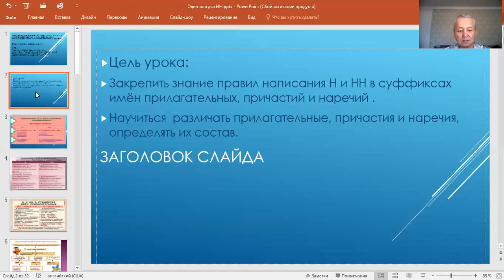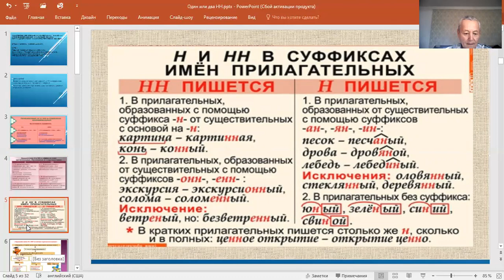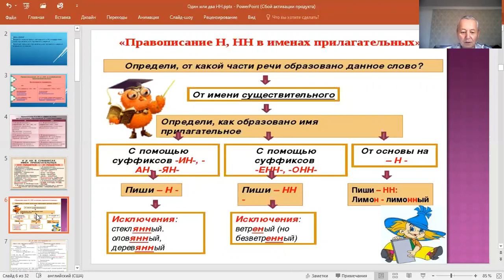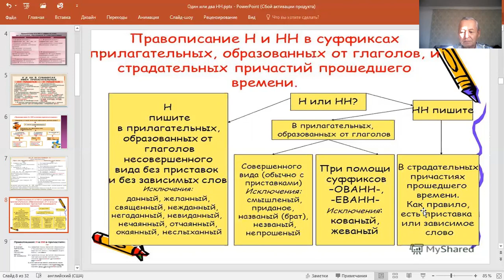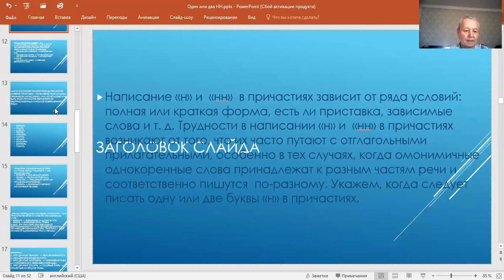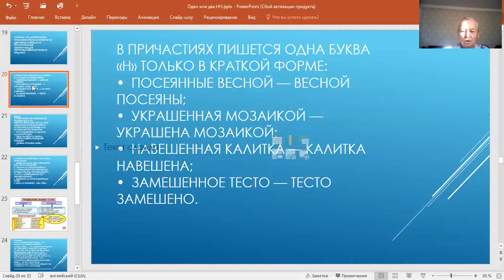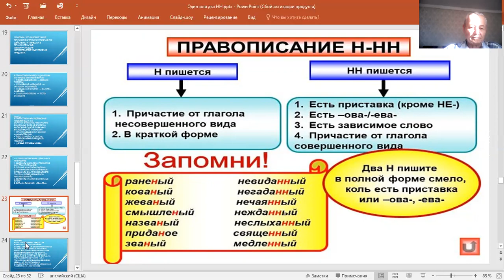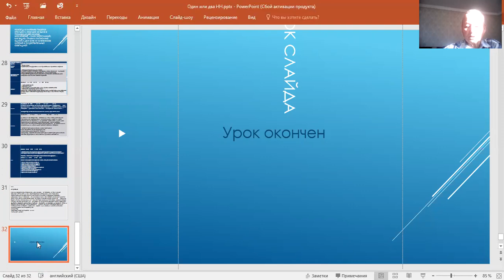ТГТК Р.Садырбаев " Правописание суффиксов Н и НН в прилагательных, причастиях и наречиях